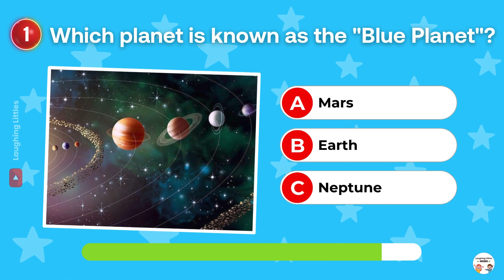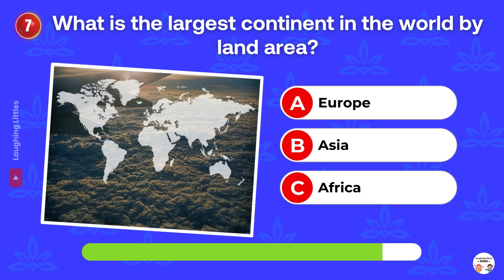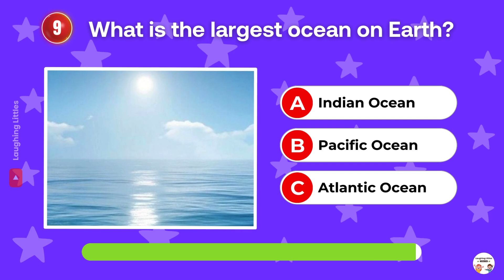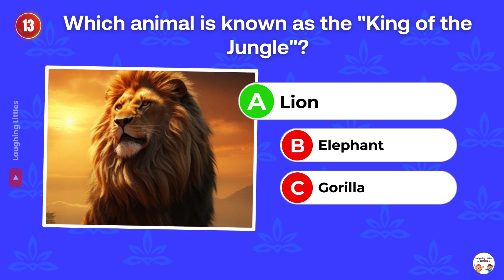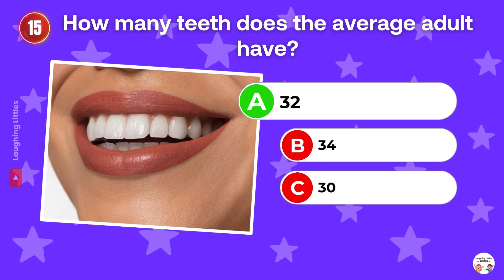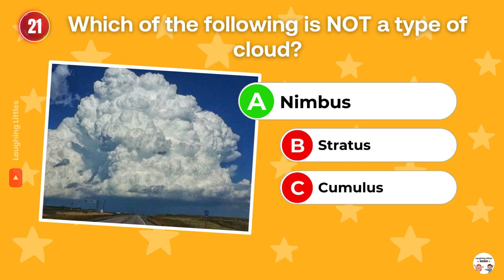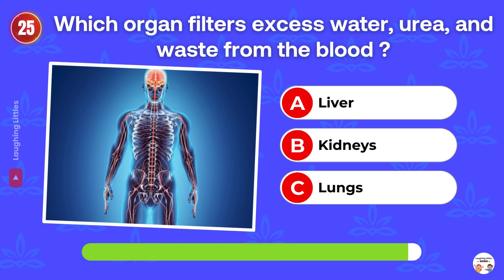Best General Knowledge Questions! 🧠🤯 How Good is Your General Knowledge? | GK Quiz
Top 25 General Knowledge Questions! 🧠🤯 How Good is Your General Knowledge? | GK Quiz | GK Question

Test your general knowledge with this 25-question quiz! Are you a geography whiz? A history buff? A space enthusiast? Do you have a great memory? Put your intelligence and IQ to the test and find out how good your general knowledge is! Covering geography, history, space, and more, this quiz will challenge your knowledge and test your memory.

Take on the challenge with this 25-question quiz! Test your brainpower with 25 general knowledge questions and see if you can answer them all correctly. Are you a genius? Find out as you tackle this exciting quiz that covers a wide range of topics. From history to science, pop culture to geography, these questions will put your knowledge to the test. Get ready to challenge yourself and discover just how much you know! Answers are included for each question. Let's see if you can ace this quiz!